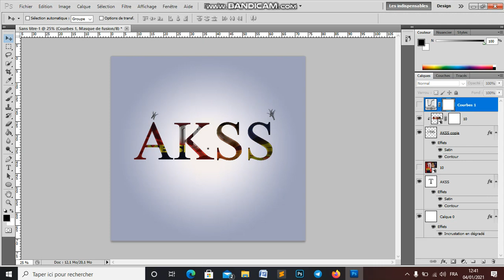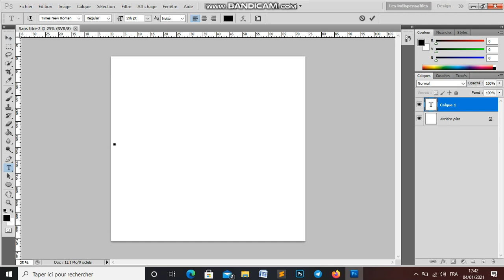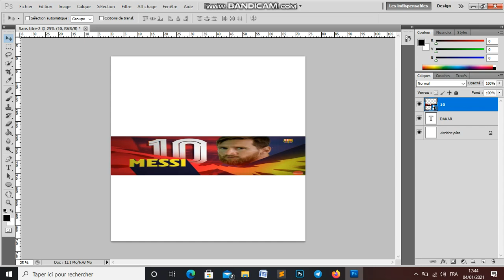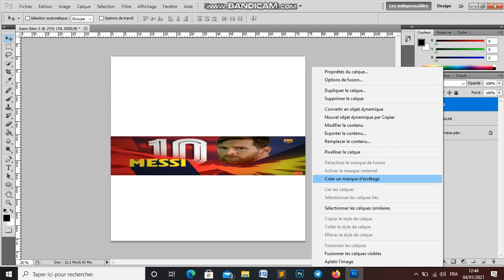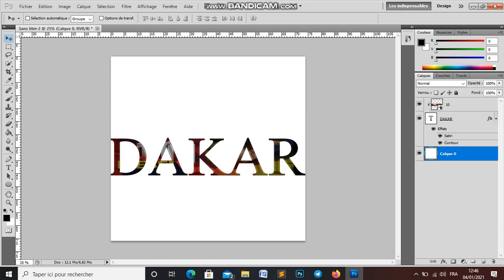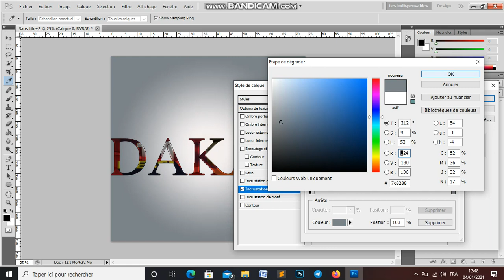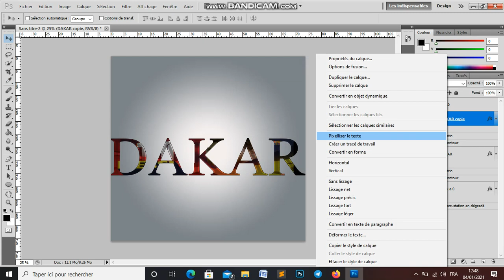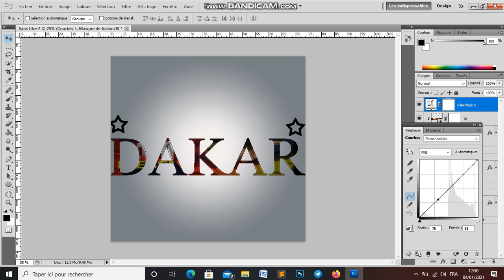Comment mettre une image dans du texte dans le didacticiel d'effets de texte Photoshop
Youssouf Abdallah:La Formation est gratuit Au "Centre socio-culturel de Derklé  Dakar Sénégal  "